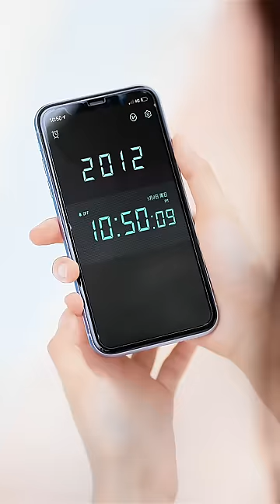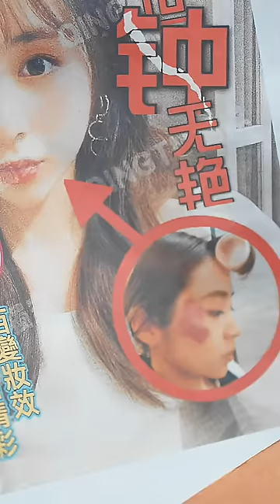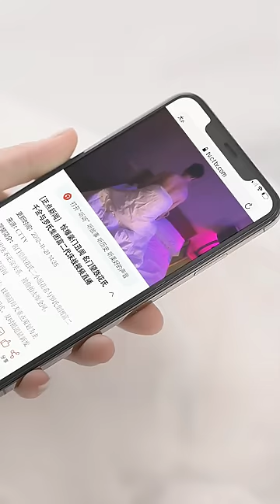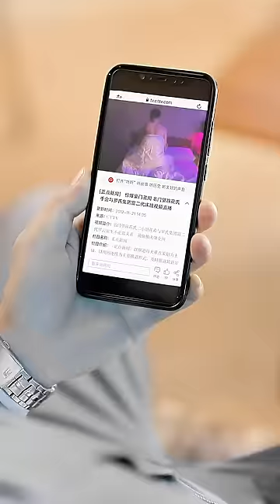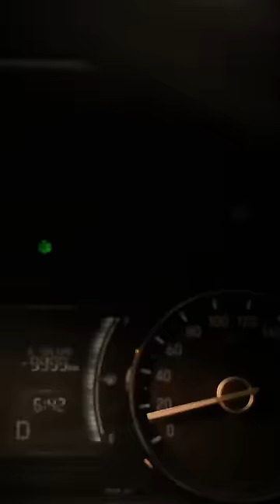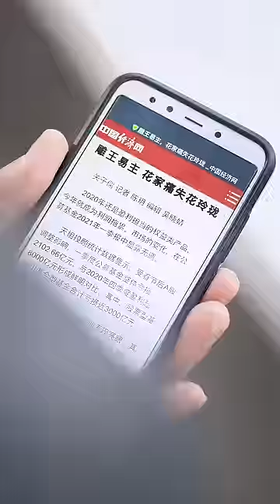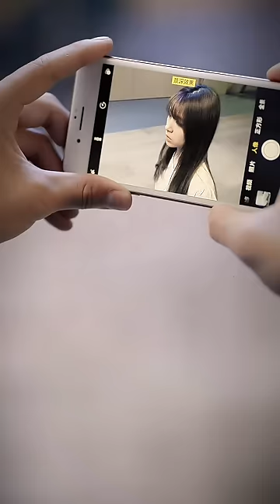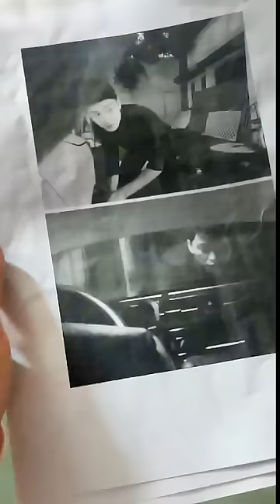[MULTI SUB]《重生千金来袭》丑女重生蜕变复仇女神#短剧推荐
男主：曹君豪    ML：Cao Junhao
女主：张心怡    FL ：Zhang Xinyi
每日更新正版短剧，希望这些作品带给你不同的体验~
💕大家好，我们是泡芙，
古装，重生逆袭，甜宠，闪婚，总裁，恋爱、现代重生逆袭